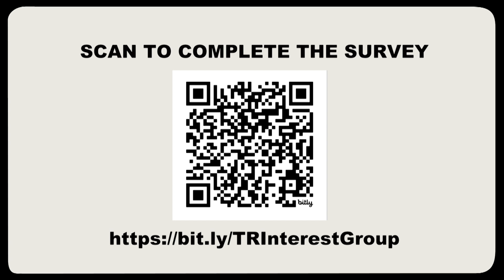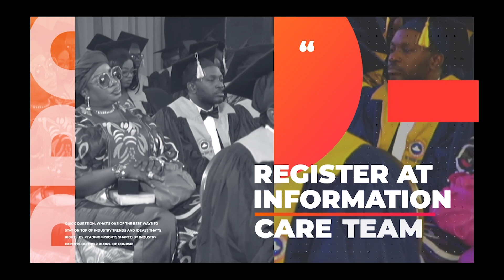Weekly E-Announcements || July 14th 2024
RCCG The Throne Room Weekly Update for 14th July 2024